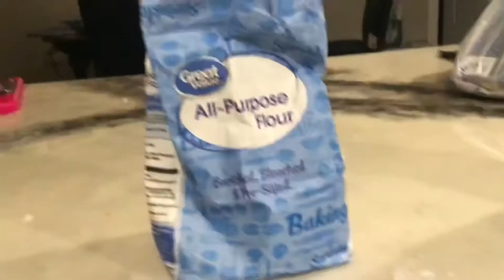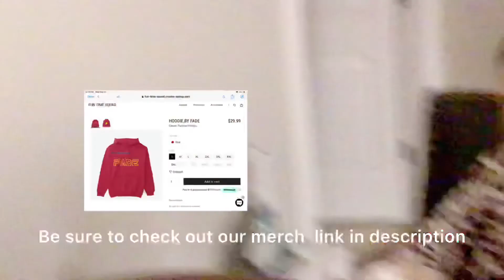Used the flour